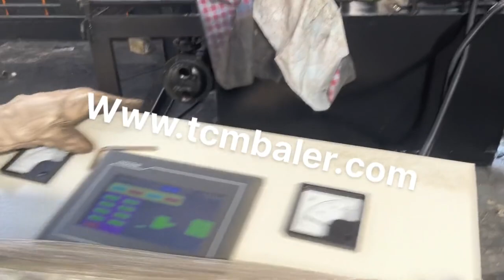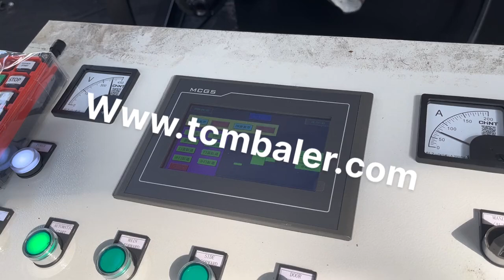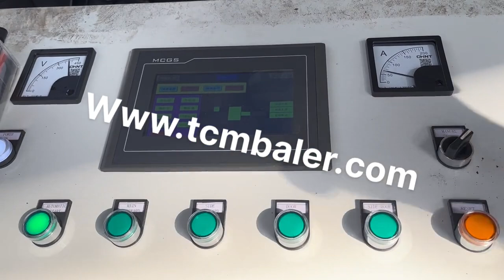cast iron hydraulic baling press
Details of cast iron hydraulic baling press, cast iron hydraulic press, cast iron press,

TCMBALER is a professional cast iron hydraulic baling press manufacturer and supplier in China for more than 20 years, and we can offer cast iron hydraulic baling press for sale with a cheap wholsale factory price for our customers without any agent or dealers if you wanner buy our cast iron hydraulic baling press.